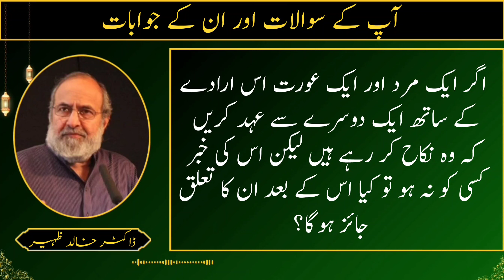kya aurat aur mard ka baghair kisi ko betaye hue nikah jaaiz hai | Dr Khalid Zaheer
▶ About Dr Khalid Zaheer:
 ڈاکٹر خالد ظہیر نے یونیورسٹی آف ویلز سے بزنس اور ریلیجیس سٹڈیز میں پی ایچ ڈی کی- انھوں نے قرآن مجید اور دین کی تعلیم ڈاکٹر اسرار احمد صاحب، مولانا امین احسن اصلاحی، اور جاوید احمد غامدی صاحب سے حاصل کی- انھوں نے پنجاب یونیورسٹی میں بزنس ایڈمنسٹریشن، اور لمز  میں اسلامک سٹڈیز اور اسلامک ایتھکس ان بزنس، اور یونیورسٹی آف سنٹرل پنجاب میں اسلامک سٹڈیز کے کورسز پڑھائے-